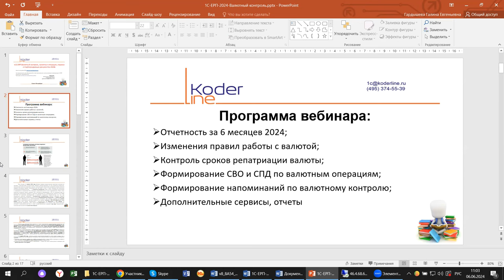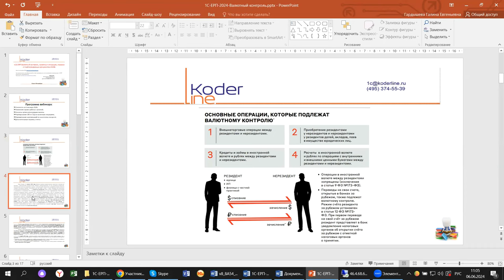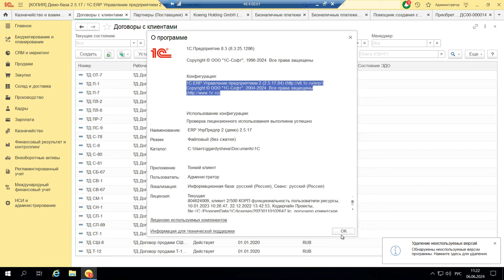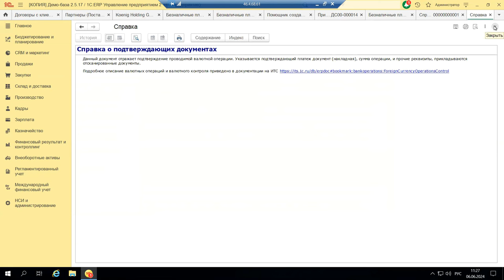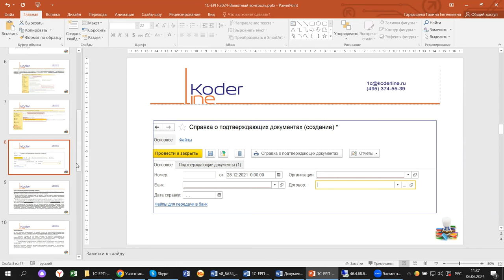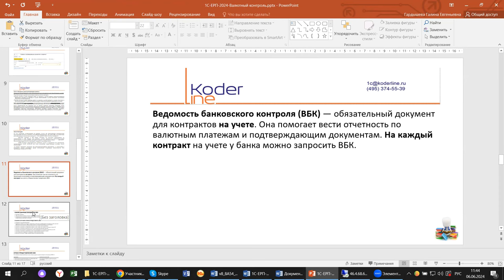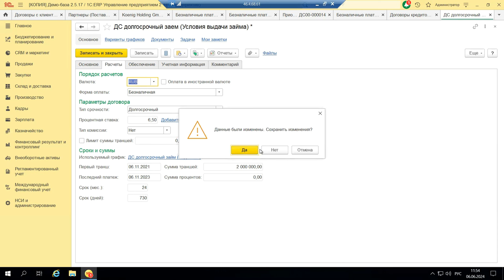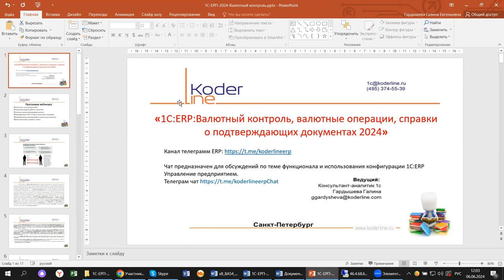Вебинар «1С:ERP. Валютный контроль, валютные операции, справки о подтверждающих документах 2024»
Компания «Кодерлайн» провела вебинар «1С:ERP. Валютный контроль, валютные операции, справки о подтверждающих документах 2024»

Описание
В 2024 году практически все блоки ЕРП претерпели изменения в связи с изменениями в законодательстве. На примере 1С:ERP проверим, какие законодательные изменения произошли валютном контроле. Как отразить эти изменения программе и что еще ожидает бухгалтеров в июне 2024.

Программа
1.     Отчетность за 6 месяцев 2024;
2.     Изменения правил работы с валютой;

3.     Контроль сроков репатриации валюты;

4.     Формирование СВО и СПД по валютным операциям;

5.     Формирование напоминаний по валютному контролю;

6.     Дополнительные сервисы, отчеты.